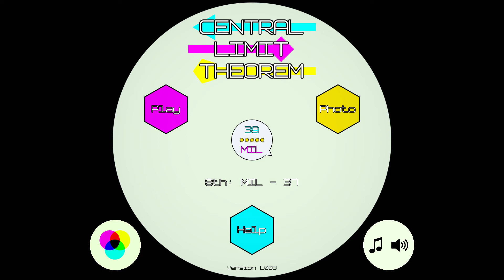Central Limit Theorem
Central Limit Theorem description:
CLT is an arcade shooter where enemies learn behaviours from those that went before • WebGL Demo • Win/Mac/Linux Versions
Wait, What Is It?
Central Limit Theorem is a survival shooter where you have to protect your core for as long as you can from the shapes attacking it. It's a quick, simple, stressful, high-score shooter designed to be played between other, more substantial games.
Each enemy starts with a unique behaviour (they can shoot, weave, or orbit) and they each leave a different coloured ink on the playfield. When another enemy crosses this ink later it will learn the behaviours of those that went before!
The more ink, the more difficult the game becomes!
* IDGA Scotland Community Choice Award (Edinburgh Winner 2018) *